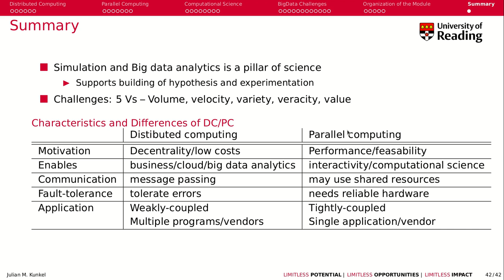Week 1: Summary